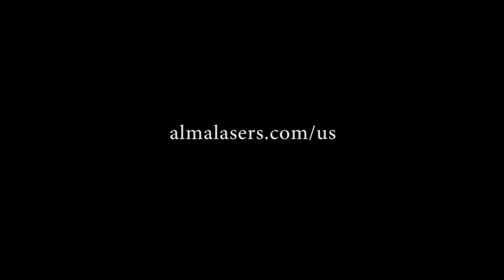For Hair Removal Providers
November is an exciting time for laser hair removal providers as Alma Lasers dedicates November to YOU.

SO10231501 Rev  B